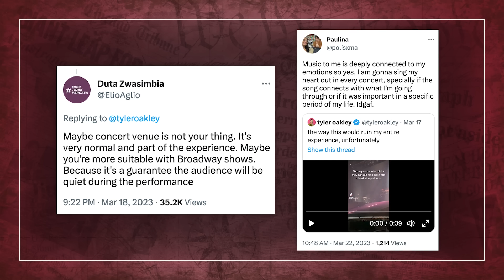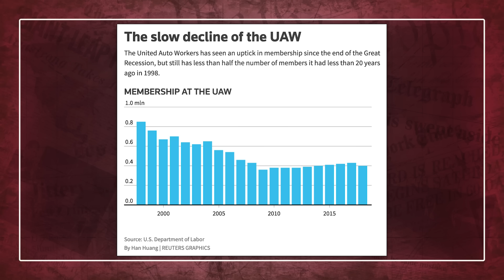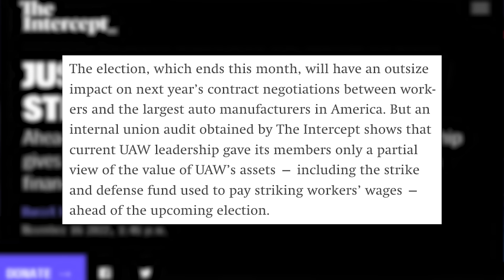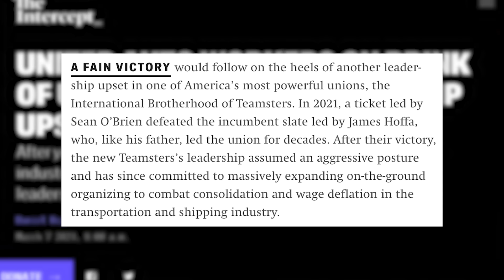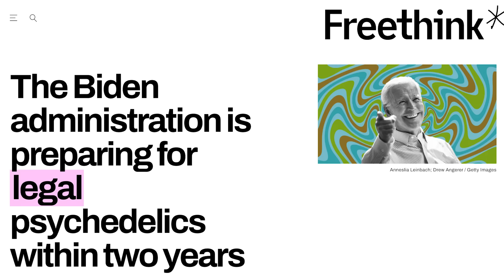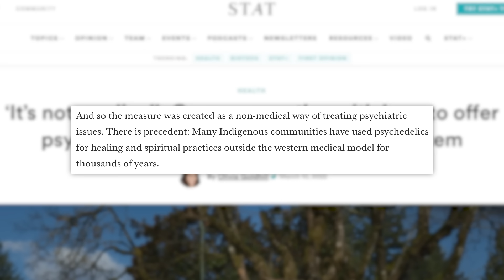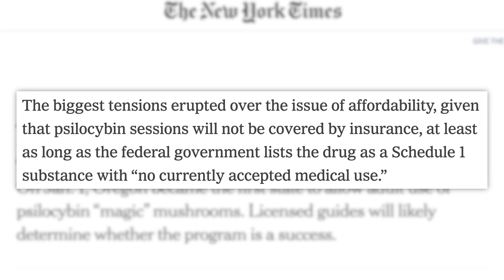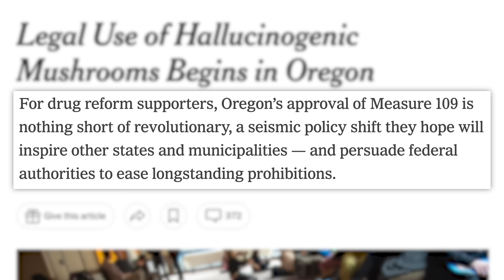Why Billie Eilish & Harry Styles Are Going To Get Hurt, the UAW Scandal, & Oregon's Mushrooms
00:00 - Viral Videos from Billie Eilish, Taylor Swift, & More Concerts Spark Safety Concerns
03:33 - UAW’s Scandal-Ridden Leadership Poised for Major Upset
08:35 - Sponsored by Nexus
09:22 - Legal Use of Hallucinogenic Mushrooms Begins in Oregon
✩ TODAY’S STORIES ✩

Viral Videos from Billie Eilish, Taylor Swift, and More Concerts Spark Etiquette Debates:

Art Department: William Crespo
Interview Produced by: Lili Stenn, Cory Ray